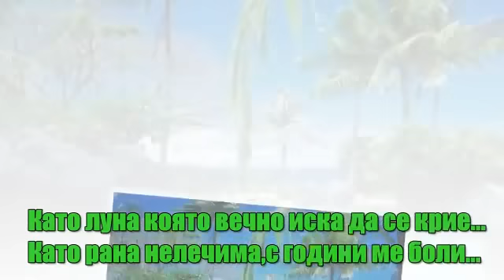✅BG Превод Янис Плутархос - Искам те! Giannis Ploutarxos - Se Thelo